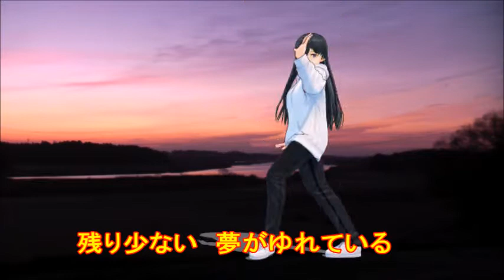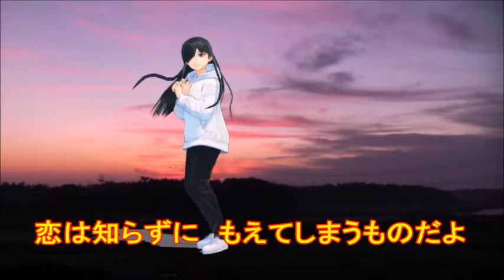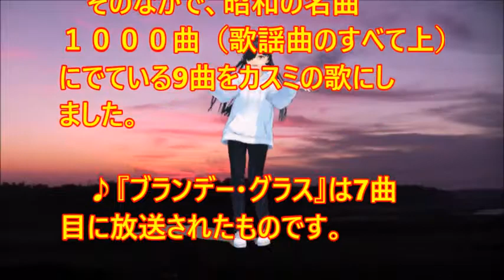♪『ブランデー・グラス』深夜便の唄 うた：緑咲香澄 MMDダンス：メカクレパーカー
NHK深夜便の唄♪『ブランデー・グラス』“Brandy Glass”
Words & Music作詞：山口洋子　作曲：小谷　充
Song & Dance♪唄：緑咲香澄　MMDダンス：メカクレパーカー

９月６日NHK深夜便の「にっぽんの歌こころの歌」で『山口洋子作詞作品集』と題して１３曲が放送された。そのなかで、昭和の名曲１０００曲（歌謡曲のすべて上）にでている9曲をカスミの歌にしました。♪『ブランデー・グラス』は7曲目に放送されたものです。